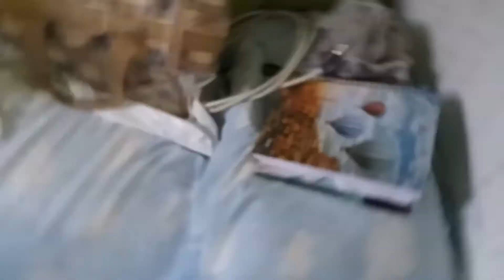Colocando a casa em ordem: MUDANÇAS | Com uma pitadinha de amor 💓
RECADINHOS: ⤵️⤵️

Oi meus meninos e minhas meninas, vamos ajudar o nosso canal a chegar nos 10 mil inscritos? Compartilha com todo mundo, conto com vocês ❤

💟 Tá precisando de uma renda extra? 💰💰💰Olha esse vídeo:⤵️

Amo vocês!! ❤

Quer me enviar uma cartinha ou um mimo?

Caixa postal 77815 CEP 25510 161 RJ

💟 Tudo feito com a cara da riqueza e com uma pitadinha amor!